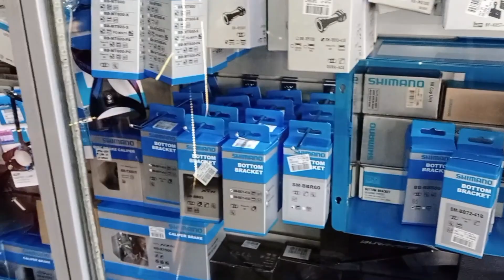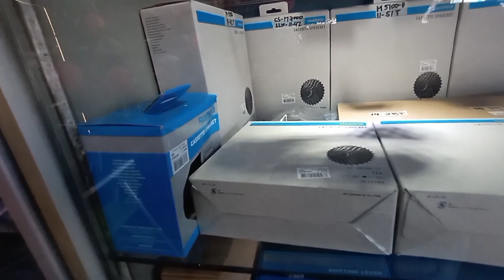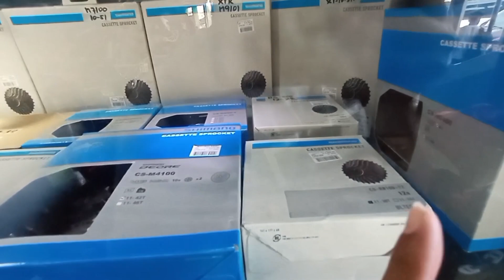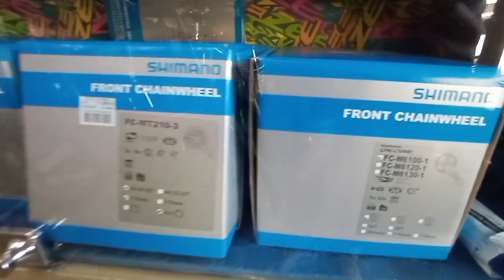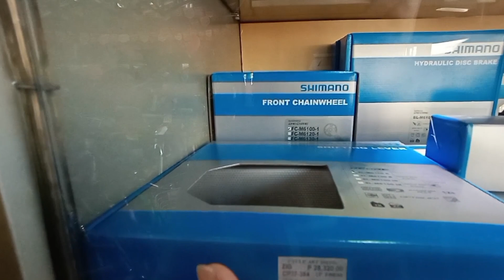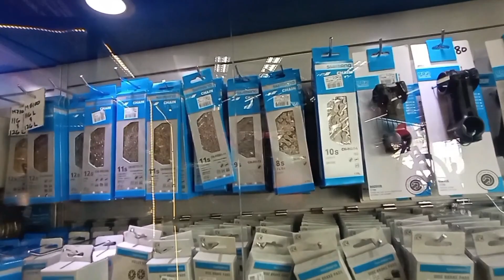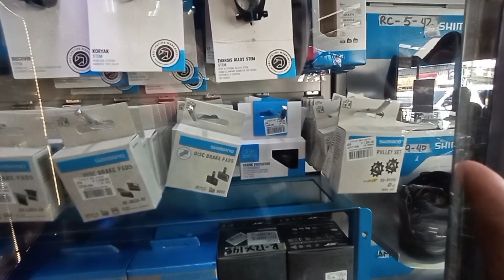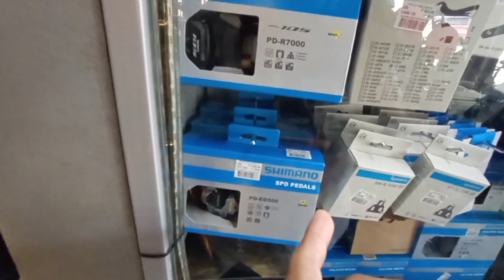GANITO NA PRISYUHAN NG BIKE PARTS SA QUIAPO |SHIMANO|WEAPON|shimano grouset